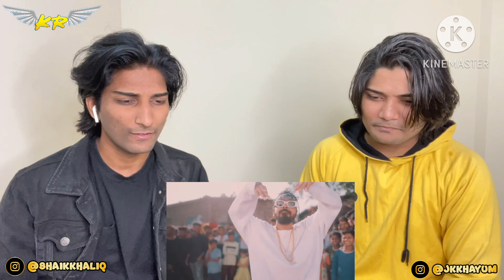Emiway - COMPANY OFFICIAL MUSIC VIDEO Reaction | Kupaa Reaction 2.0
Emiway - COMPANY OFFICIAL MUSIC VIDEO Reaction